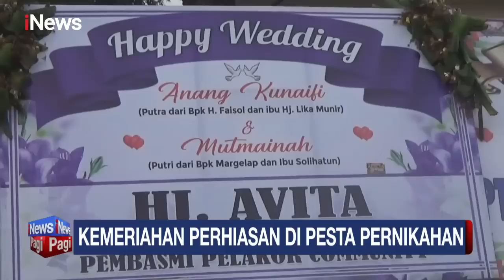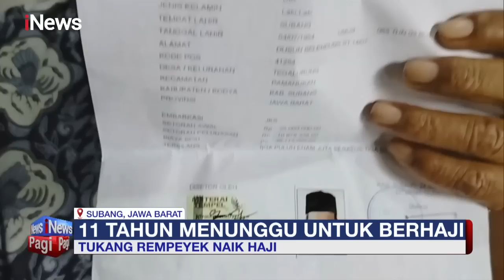Kenakan Perhiasan Bak Toko Emas Berjalan saat Pesta Pernikahan